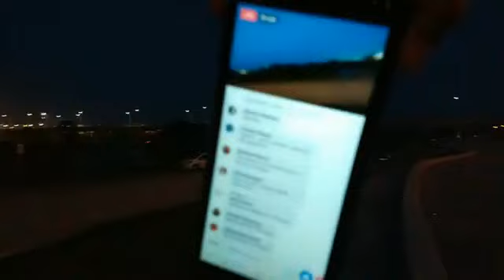Caravana Madre Migrante De Honduras En Piedras Negras Coahuila Mexico Y El Valedor Tv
la caravana madre migrante de honduras continuan cruzando el rio bravo en piedras negras coahuila para llegar mediante el rescate de los agentes de migracion a un albergue shelter llamado las carpas en donde atienden a los caravaneros honduritas y les dan de comer 3 veces al dia.
En esta ocacion el valedor tv envia un mensaje a sus 10 seguidores.
Sin yolanda maricarmen.